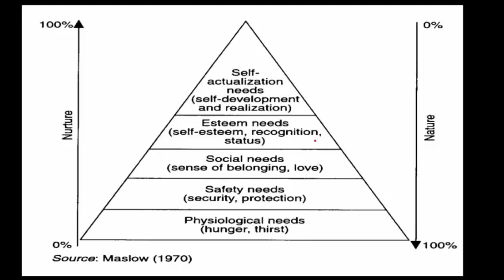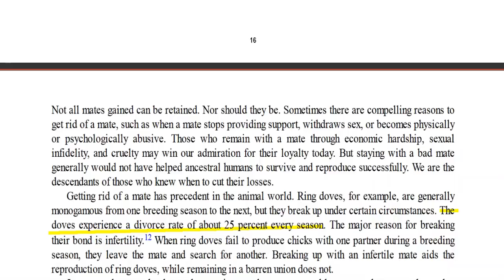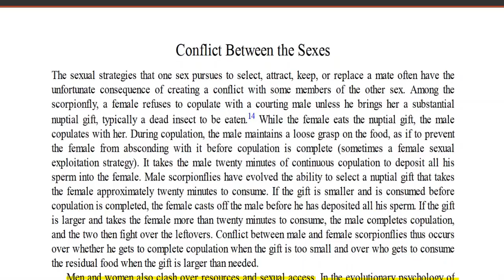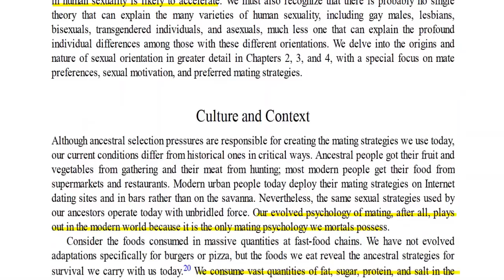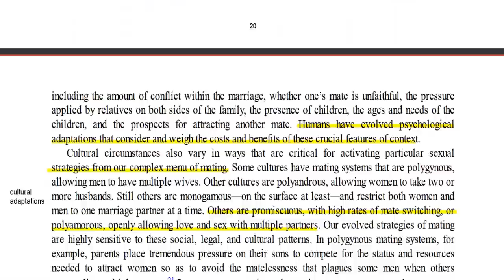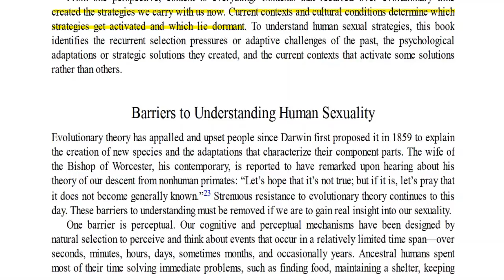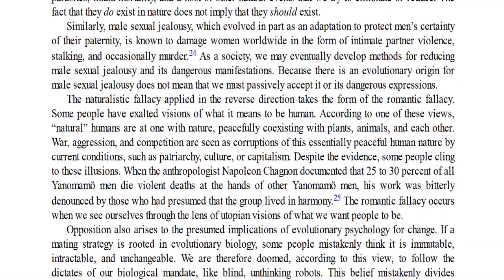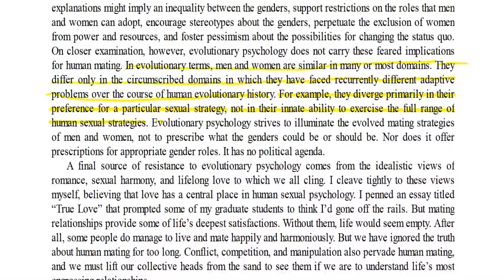Evolution of Desire Pt 2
Culture
Mate Selection and Mate Rejection